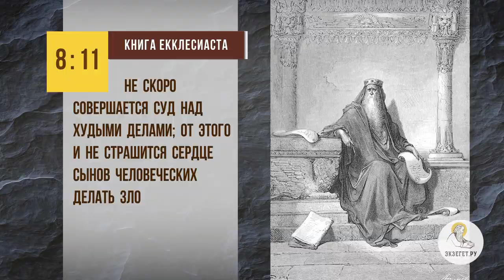Почему зло в мире торжествует ? Протоиерей Феодор Бородин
В сегодняшнем видео отец Феодор Бородин отвечает на вопрос: "Почему зло в мире торжествует?".

🔸 Милостивый Бог.
🔸 Попущение Божие.
🔸 Промысел о каждой душе.
🔸 Вечная участь.
🔸 Покаяние грешника.